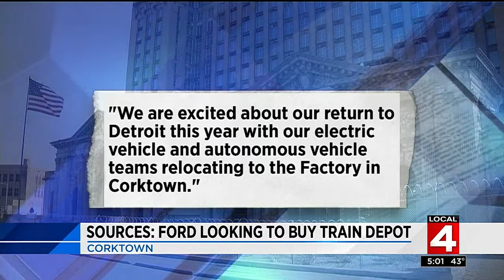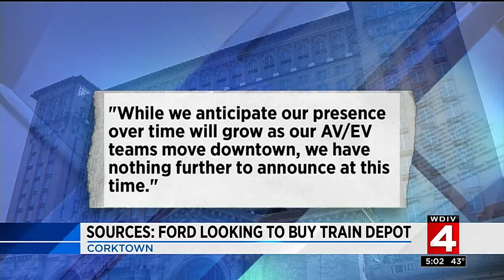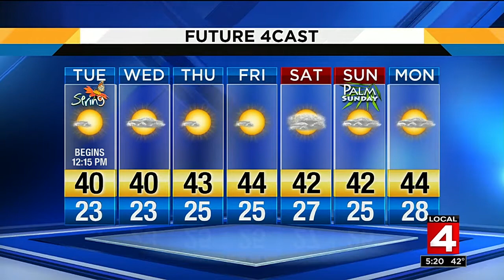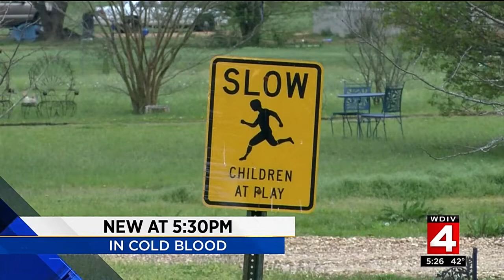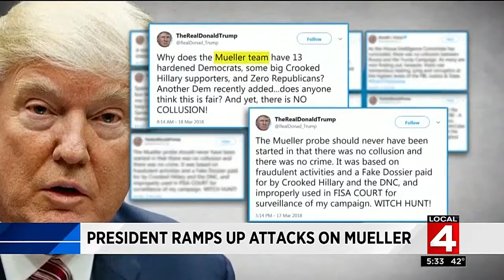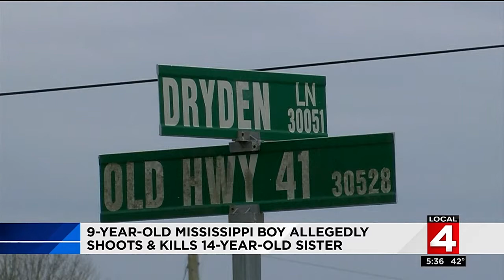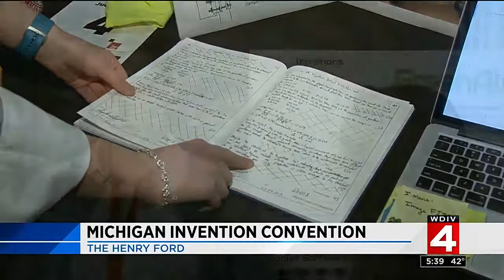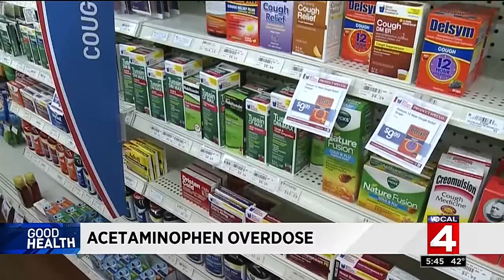Local 4 News at 5 -- March 19, 2018